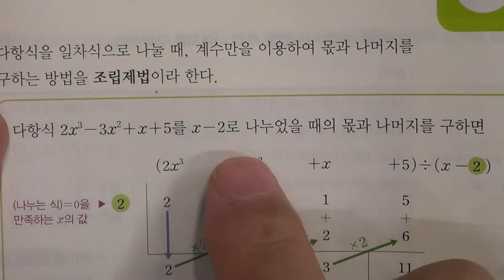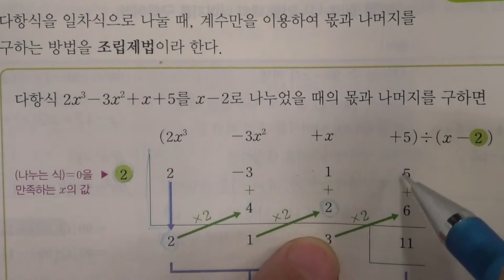■고등부 1학년 수학 나머지정리를 이용한 수의 나눗셈■1학기 중간고사■송도신도시 송도 학원 종합학원 신송중 박문중 신정중 해송중 신송고 연송고 해송고 박문여고